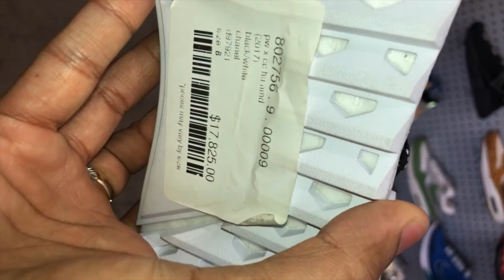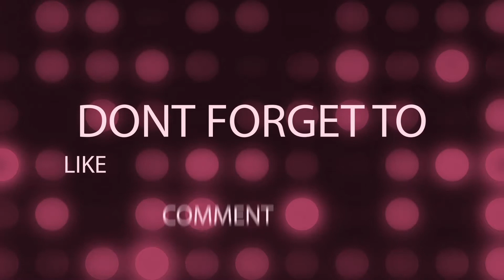Trevor's Life Lessons: Los Angeles with Just Chase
Strolling down the Hollywood Walk of Fame recapping a bit of my trip, checking out Fairfax, went to Runyon Canyon for the first time with Just Chase, grabbed some food from Rosco’s Chicken & Waffles and then hit the studio!

I am working towards sharing with you content that will include useful tips and ideas that will help motivate us all towards success. If you liked this video hit subscribe and if you think someone you know would like this video give it a share and if you mess with the life lessons leave a comment.